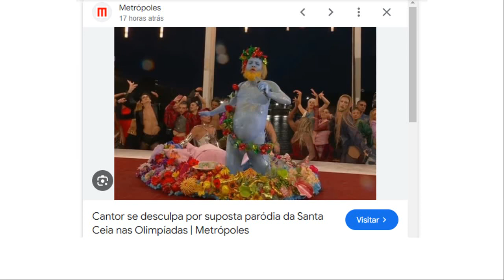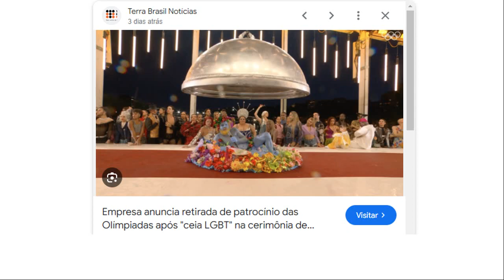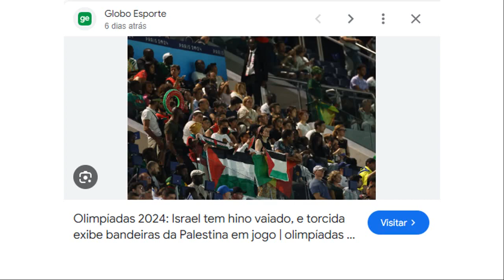PARÓDIA EM PARIS (Olimpíadas 2024)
É festa no Olimpo
Como um cabaré
No prato, Dionísio
No fundo, o que é?

A última ceia
Cheia de drag queen
Protesto da Igreja
Leonardo dá vin...

É tanta sujeira em Paris
Na beira do Sena...
É crime, é pecado em Paris
Que caos é Paris

E a extrema-direita
Se enfureceu!
Paris é uma festa!
Quem paga? Sou eu...

E a Janja visita
O casal Macron
Alguém que da esquerda
Roubou a eleição

Medalha de ouro em Paris
Devolvam o ouro...
Devolvam o ouro de Paris
Que eu fico em Paris

Um piano em chamas
Céline Dion!
Carruagem de fogo
Que o luxo afundou...

Parece com o baile
Da Ilha Fiscal
O canto do cisne
Do Império, afinal...

É a decadência ocidental
É decadência...
É a decadência patriarcal
E colonial...

A Rússia não joga
Vê só, que papel...
Quem joga é Ucrânia
Também Israel...

No circo o palhaço
Dando o que falar
Parece piada
Esquerda caviar...

É Jogos Olímpicos, Paris
2 mil, 24
É o pomo de ouro de Paris
Discórdia em Paris
Paródia em Paris
Esbórnia em Paris

Composição: Vangelis
Trilha sonora original do filme "Carruagens de fogo" (Hugh Hudson, 1981)